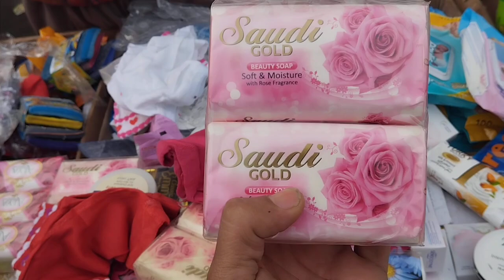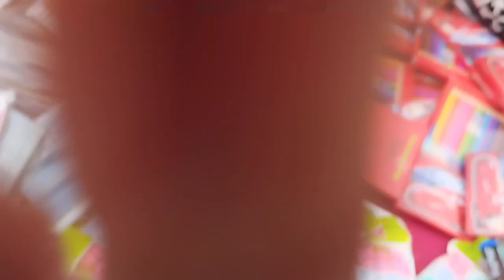Visit to Shah ALAM Market| Whole sale Shah ALAM Market| Sunday Bazar Shah ALAM Market Lahore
Visit to Shah ALAM Market
Whole sale Shah ALAM Market
Sunday Bazar Shah ALAM Market Lahore
Make up 50 or 100 Ka
wholesale Market
Sunday Bazar market Lahore